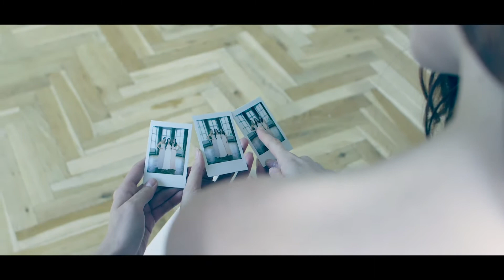GlashGirl.sk - kolekcia spoločenských šiat 2018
Aftermovie z fotenia novej kolekcie 2018 spoločenských šiat v kaštieli Tartuf Beladice s polu s Miss Slovensko 2017 Hankou Závodnou, I. Vicemiss 2017 Petrou Varaliovou a modelkou Nicole Hromkovič.

MUA - Daniela Kmeťová z AkademiaKrasy.sk
Foto - Vladimír Vojtela
Video - Juro Danko z TOC Media